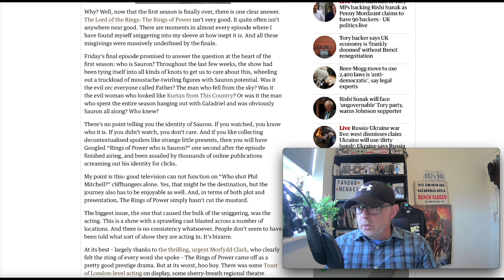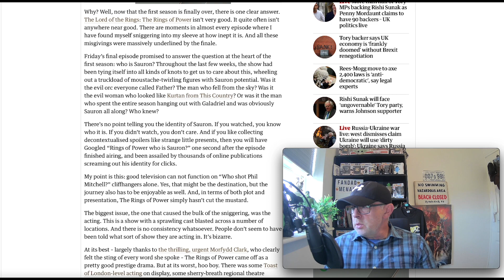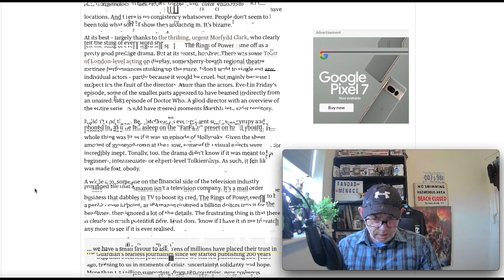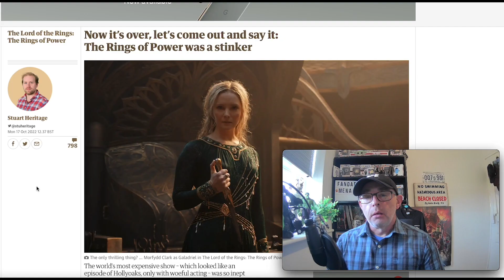A Billion dollar tragedy. Rings of power is over.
The Rings of Power should have been the greatest television event of the century as was the original movie trilogy a great event. This show has left me confused, frustrated, angry, speechless. This was a billion dollar missed opportunity.